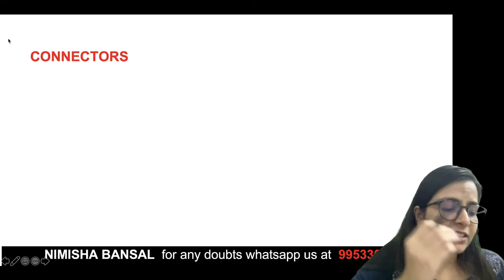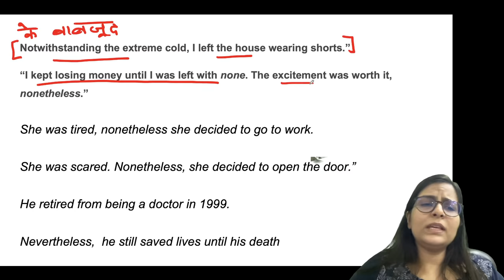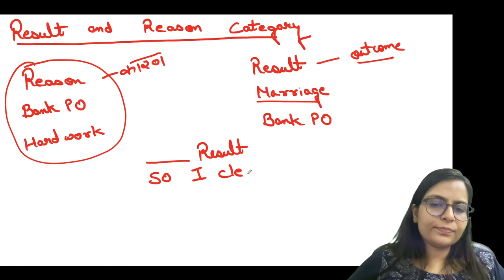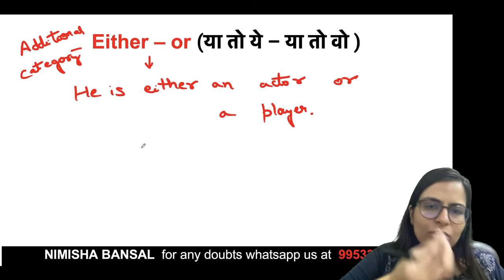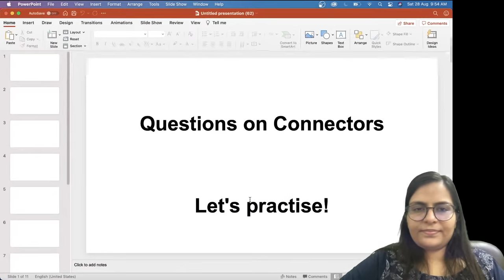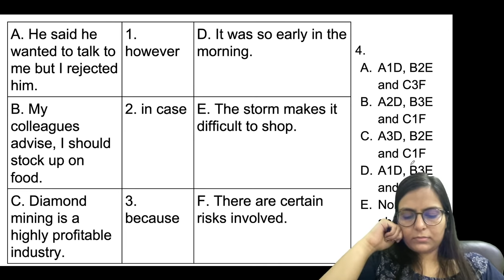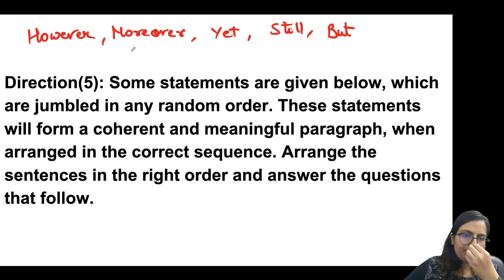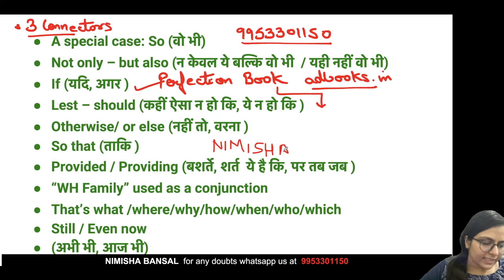CONNECTORS | CATEGORIES | STRATEGY | GRAMMAR | BASIC TO ADVANCE | NIMISHA BANSAL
CONNECTORS | COMPLETE TOPIC IN 2 HRS | GRAMMAR | BASIC TO ADVANCE | NIMISHA BANSAL

FLIPKART LINKS

⇒ Classes Schedule :
7:00 AM - Editorial Analysis - YouTube
9:00 AM - Perfection Batch

front panel connectors on motherboard
wago connectors
connector swire connectors
how to change battery terminal connectors
sentence connectors
heat shrink wire connectors
connectors for ielts writing task 2
wago connectors how to use
solder seal wire connectors
coaxial cable connectors
push in wire connectors
connectors in english
anderson powerpole connectors
wire connectors types
wago wire connectors
how to use wago connectors
how to use wire connectors
cat6 connectors how to wire
deutsch connectors assembly instructions
wago 221 connectors how to use
connectors for speaking ielts
pc front panel connectors
how to crimp wire connectors
how to connect led lights without connectors
english connectors
speaking connectors in ielts
speaker wire connectors
electrical connectors